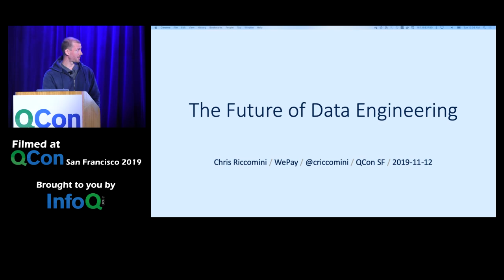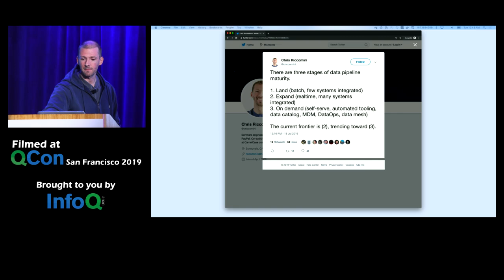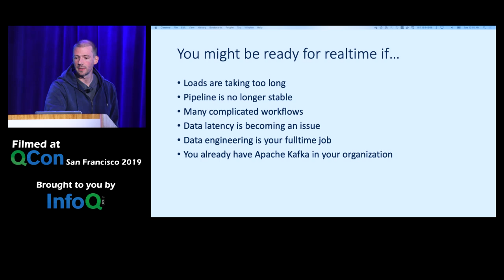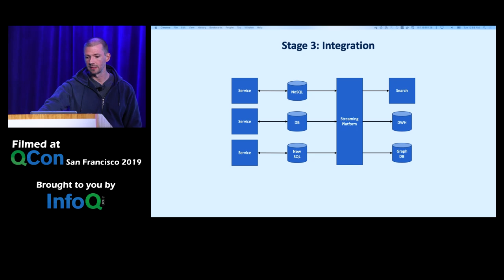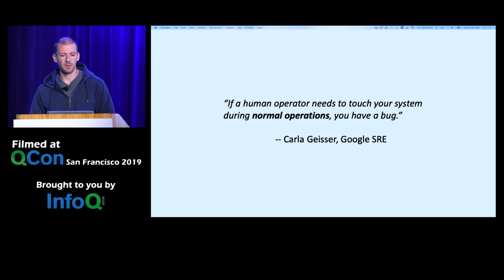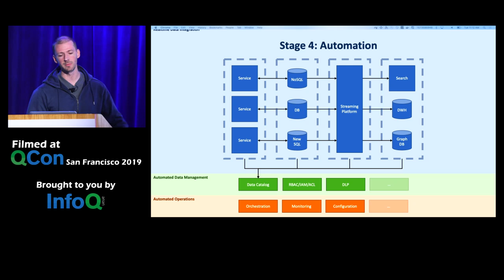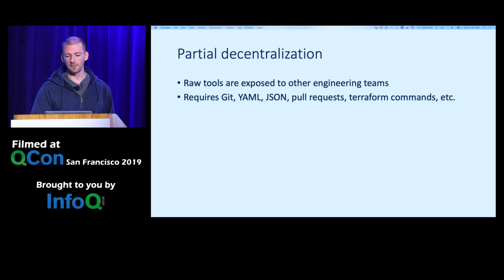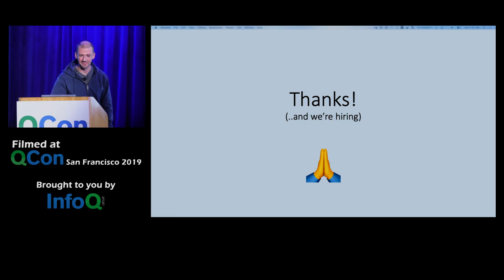Future of Data Engineering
QCon San Francisco International Software Conference is back this November 18-22, 2024. Software leaders at early adopter companies will come together to share actionable insights to help you adopt the right technologies and practices.

Get exposed to new ideas and innovative approaches to software development and engineering, guaranteed to inspire and challenge you.

Don’t miss this opportunity to take your knowledge and skills to the next level and stay ahead in the fast-paced world of technology.

Chris Riccomini talks about the current state-of-the-art in data pipelines and data warehousing, and shares some of the solutions to current problems dealing with data streaming and warehousing.

For more awesome presentations on innovator and early adopter topics check InfoQ’s selection of talks from conferences worldwide